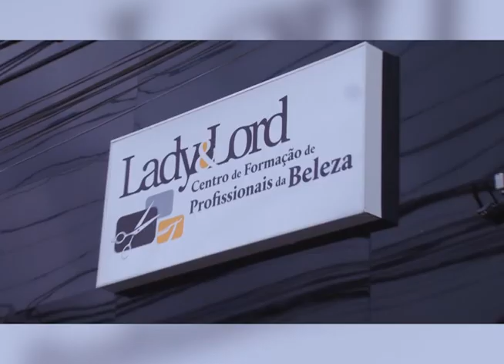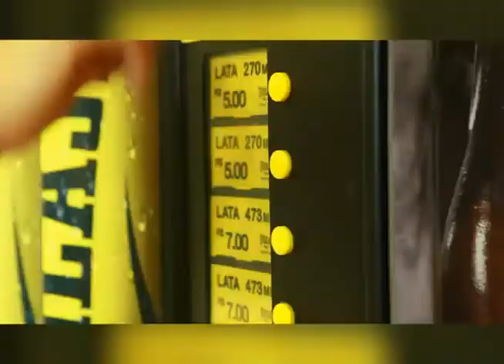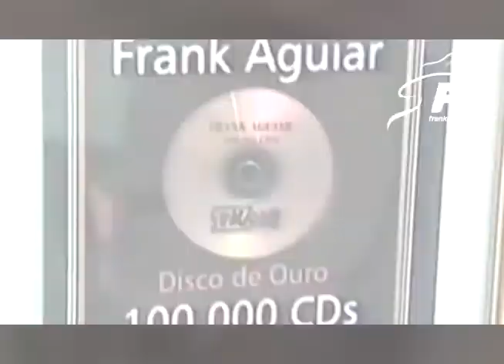Programa 12/3 Frank Aguiar exibido pela Rede Tv produzido por Perna´s Video Produções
Programa Frank Aguiar exibido pela Rede Tv produzido por Perna´s Video Produções,gravado no Estancia Alto da Serra.